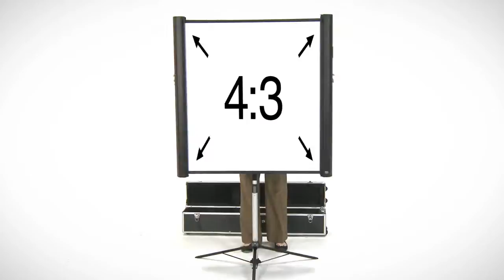Epson ES3000 | Take the Tour of the Ultra Portable Projector Screen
Perfect for the mobile presenter, the portable and compact ES3000 expands to an 80" screen that is ideal for any presentation.